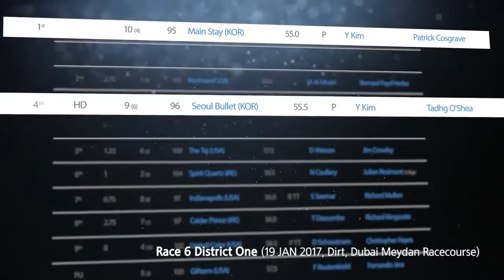37th ARC Promotion Video(3min)